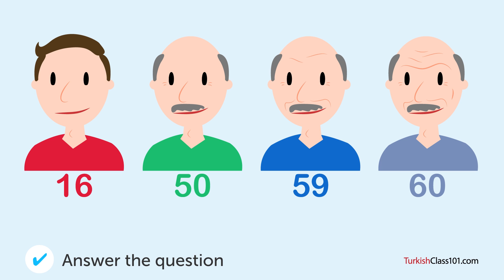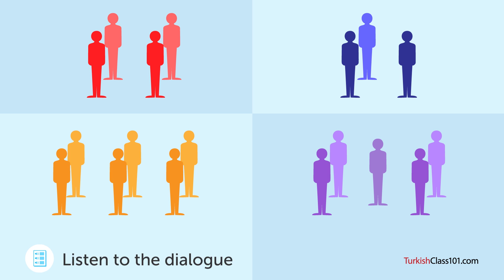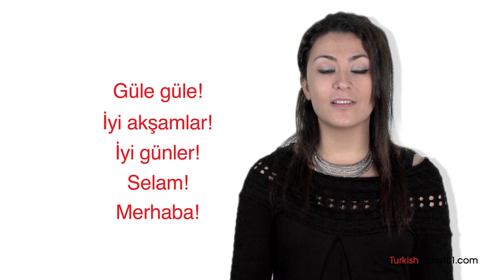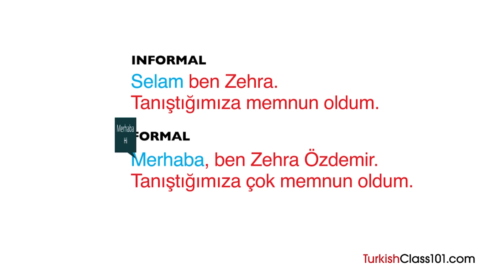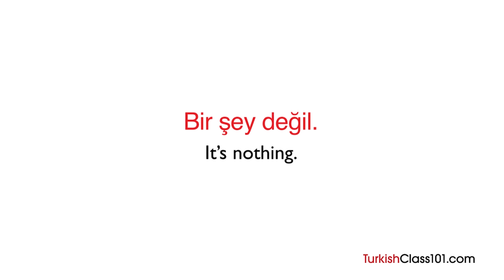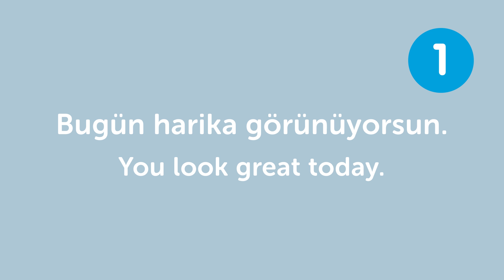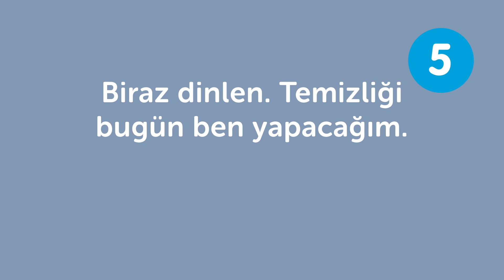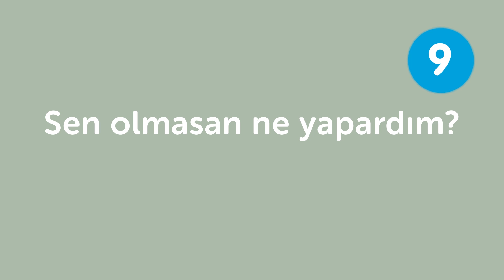Good Manners: What to Do and Say in Turkish?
Learn essential phrases you need to to be polite in Turkish! Click here to access personalized lessons, tons of video series, wordlists and more! ↓Check how below↓

In this video, you’ll challenge your Turkish listening comprehension skills. You will learn the most common and useful phrases to show good manners and sound polite like a native Turkish speaker. This is THE place to start if you want to start learning Turkish, and improve both your listening and speaking skills.